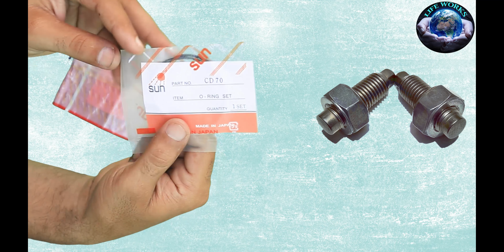Tappet Adjuster Screw CD70 Sun Japan Price in Pakistan | Tappet Adjuster Screw CD70 Review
Tappet Adjuster Screw CD70 Sun Japan Price in Pakistan | Tappet Adjuster Screw CD70 Review, Original Sun Genuine Parts Price And Review.
RAEES BROTHERS AUTOS HYDERABAD
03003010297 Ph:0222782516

How To Change Chain Garari Set Sprocket Kit Chain Kit CD 70 | Sprocket Bearing Change|Sun Garari Set

How To Clean Bike Fuel Petrol Tank Zung Rust With Balls & Chain | Motorcycle Petrol Tank Cleaning

Bike Ke Liye Best Chain Kit Chain Garari Set Chain Sprocket Kit | Best Chain And Sprocket Kit

Petrol Filter Lagane Ka Tarika | How to Install Petrol Filter in Bike | Bike Petrol Filter Fitting

Chain Garari Set Jaldi Kyon Kharab Hota Hai  | Chain Sprocket Kit Kharab Hone Ki Vajah Aur Hifazut

BEST TYRE FOR 70CC/CD 70/CG 125 BIKE IN PAKISTAN | 70CC BIKE TYRE PRICE IN PAKISTAN | LIFE WORKS

Front Shock CD 70 | CD70 Jump Repair | Honda CD 70 Front Shock Jump Repair | Shock Oil Capacity

Honda CD 70 Bike Increase Mileage With Tachometer | CD 70 Petrol Setting Carburetor Air Fuel Ratio